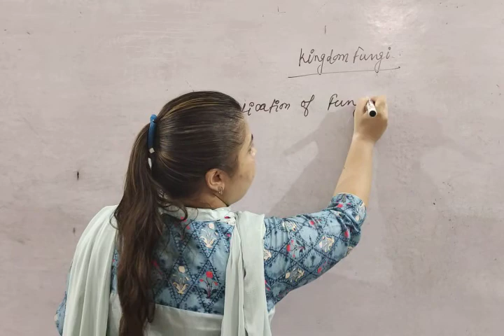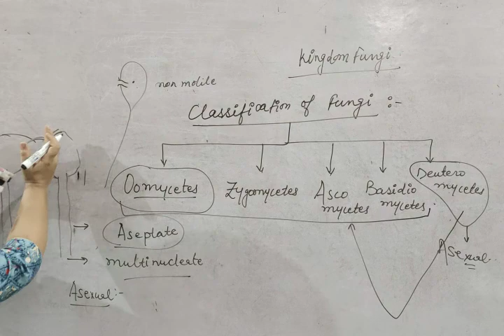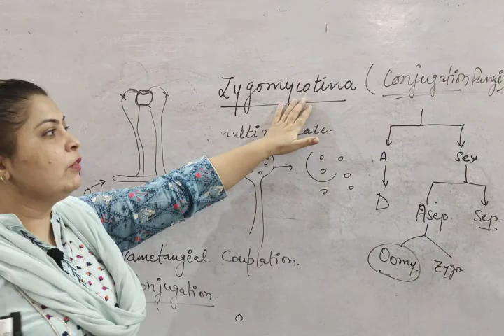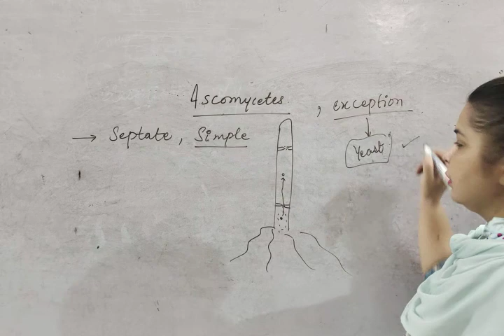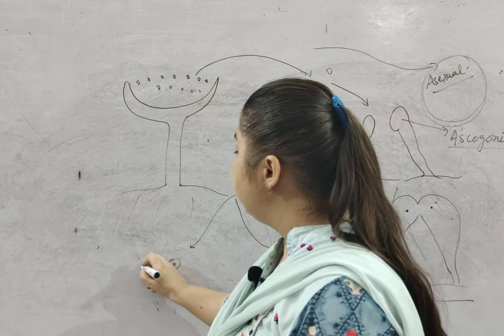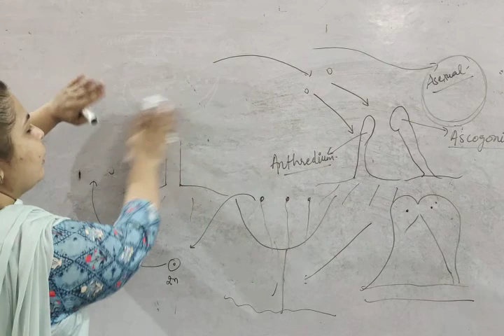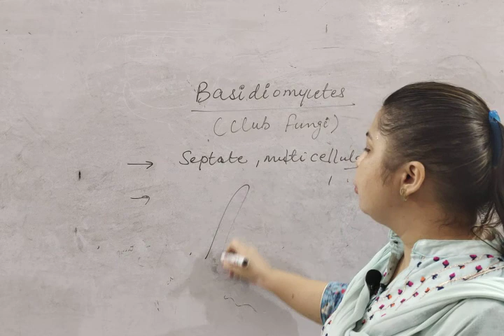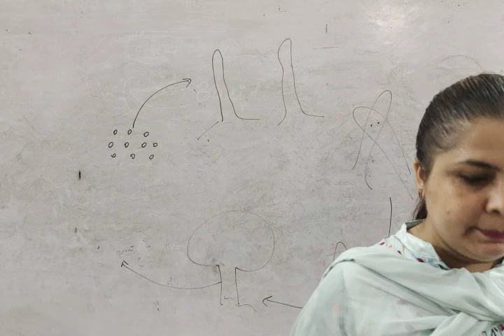11Unit-1_Ch-2c_Kingdom fungi(fungal classification)_L3